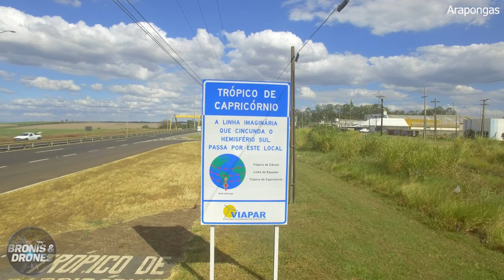Arapongas e Apucarana por drone em 4K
Conheça as lindas cidade de Arapongas e Apucarana por drone em 4K, no norte do paraná. Ideias e sugestões de videos é só deixar ae embaixo!

📖 Historia: 📖

🤜🤜🤜🤜🤜Conheça os nossos canais parceiros🤛🤛🤛🤛🤛